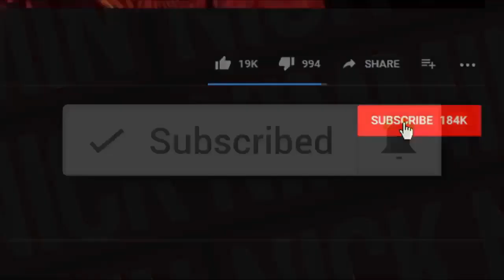شاهد قتل میگه با دلهره دیدم حدیث نجفی را پاسداری با هزارتیرجنگی وساچمه ای عمدی کشت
شاهد یک قتل میگه با دلهره دیدم حدیث نجفی را پاسداری با هزارتیرجنگی وساچمه ای عمدی کشت